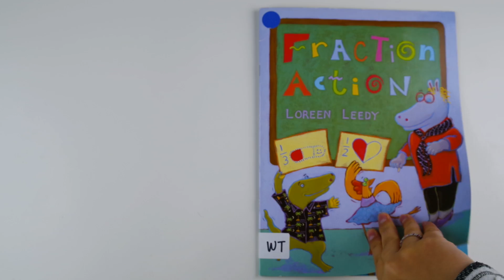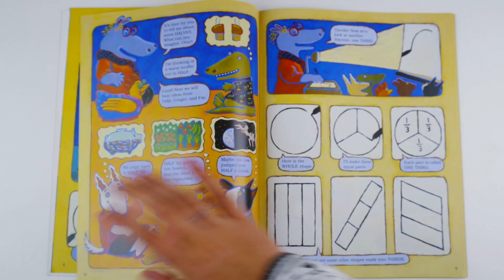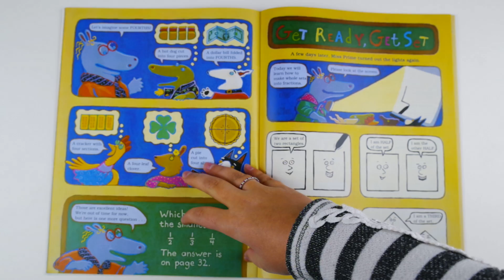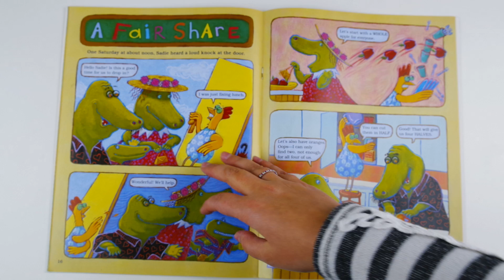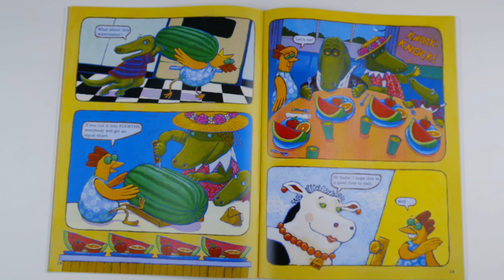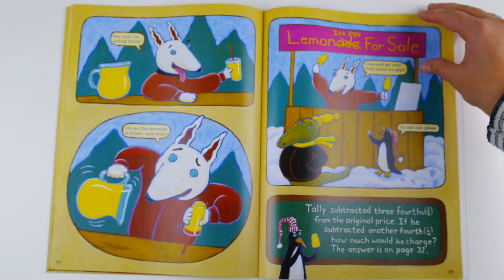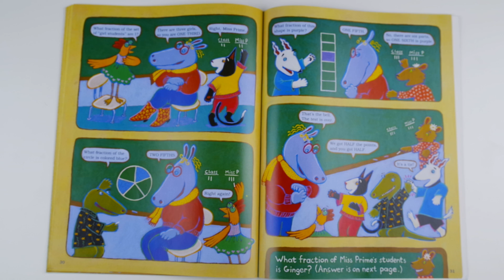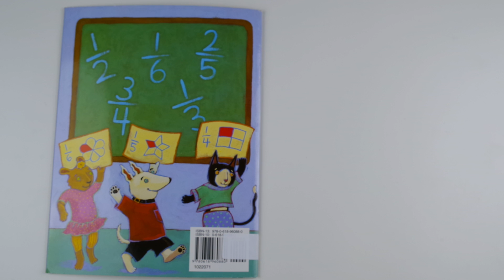Fraction Action Math Read Aloud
Interest your students in fractions with this book that shares about simple fractions with everyday applications.